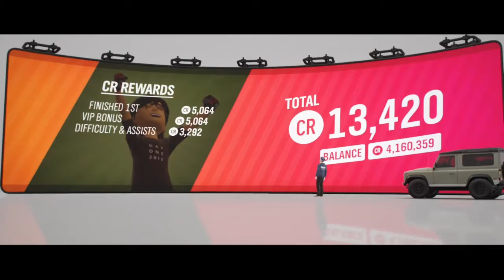Forza Horizon 4 Land Rover Defender Winter Rally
I friggin love the defender. So many customization options and the car itself ain't bad on it's own engine...even if that engine is swapped XD